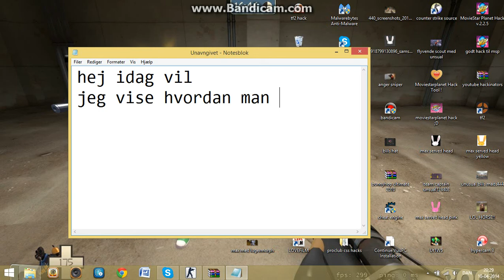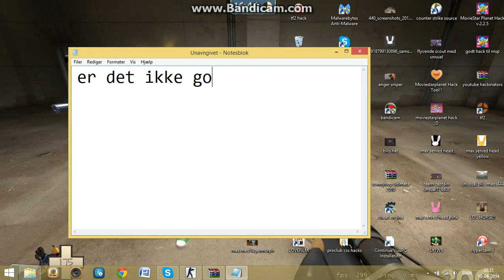mads viser hans hack.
hej jeg hedder mads og viser mit hack ;D .